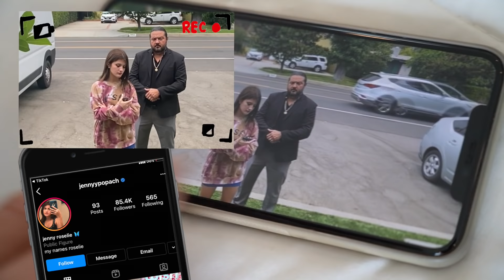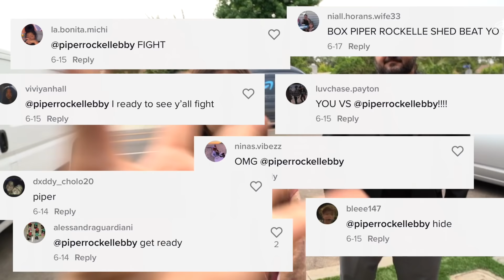SHE BEAT ME UP!! 💥🥊| Piper Rockelle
Shalom bbys it’s Piper Rockelle! Hope your day is great but better watching she beat me up! Today I was shocked by an unpleasant surprise visit from someone very unexpected, someone I never even met! And worst of all, she wants to beat me up!!! What did I do to deserve this? I did say that I wouldn’t kind being in a boxing challenge but I never thought this would happen in real life!!! I was so nervous to confront her! I think I’m fairly strong but I don’t want to fight anyone!!! Hopefully one of my best friends (Emily Dobson, Elliana Walmsley, Jenna Davis) or my boyfriend (Lev Cameron) will come to my rescue. How will my boyfriend react to me getting beat up??? I hope my boyfriend doesn’t think this is a prank!! Watch until the end to see everyone’s reaction.